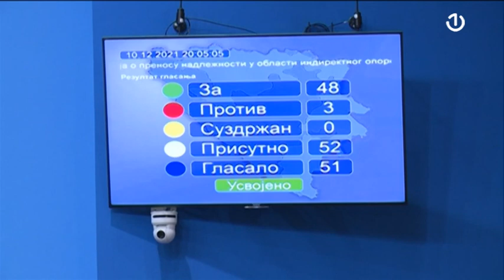Predmet protiv više osoba zbog sumnje na krivično djelo "napad na ustavni poredak"